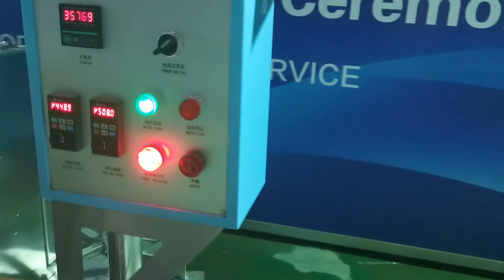sugarcane straw extrusion machine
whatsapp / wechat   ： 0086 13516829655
skype:  sunrise-prg01
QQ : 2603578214